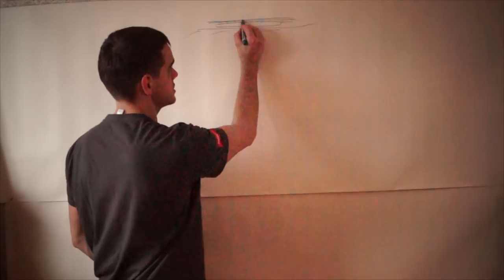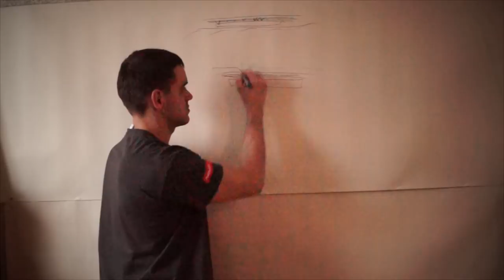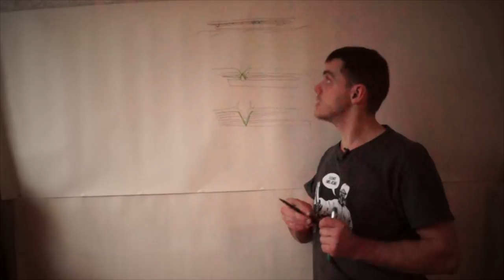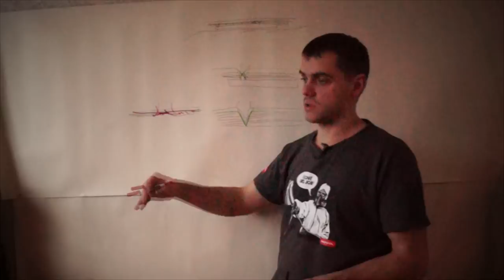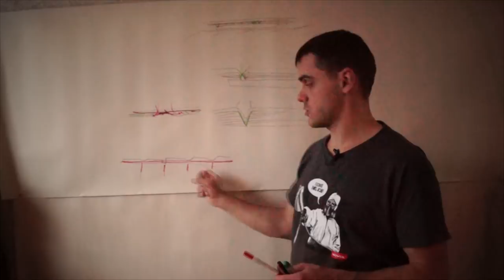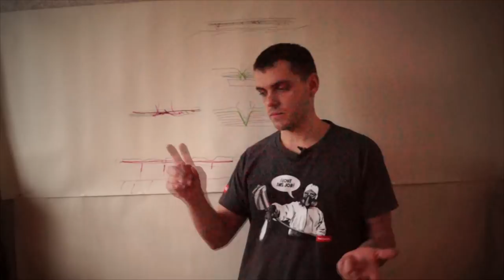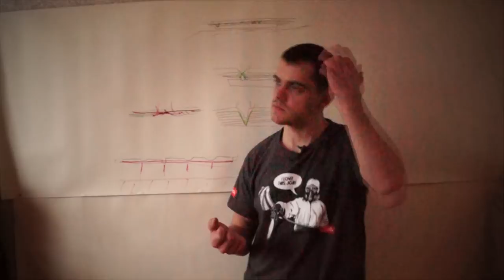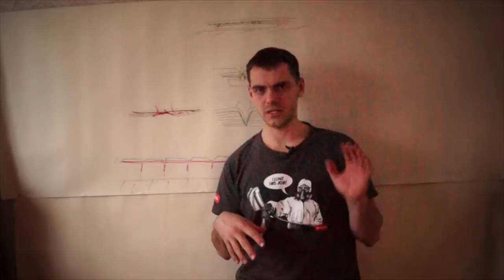подрывы ЛКП. От чего и как лечится...